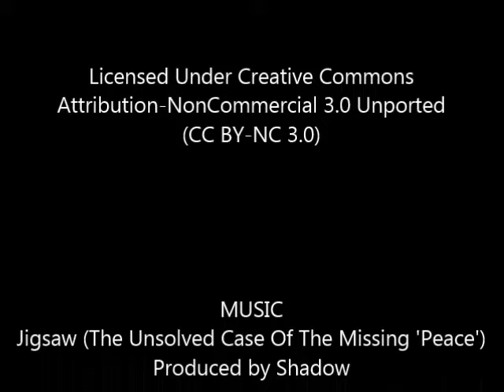Fort Minor - Remember The Name (Shadow's Missing 'Peace' ReMixx Edit)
This is an official Shadow remix of Fort Minor - Remember the Name

Original music track in the video:
Jigsaw (The Unsolved Case of the Missing 'Peace') Produced by Shadow
From the album A Taste Of Shadow - The Instrumentals (BMI)

Attribution - Non Commercial 3.0 Unported